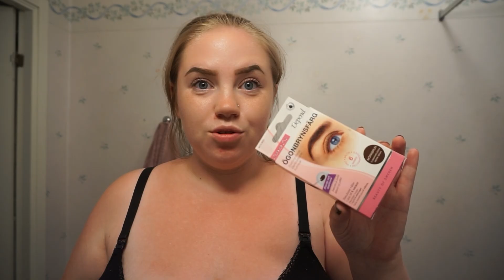PREMIÄR FÖR PARKEN ZOO! | Vlogg